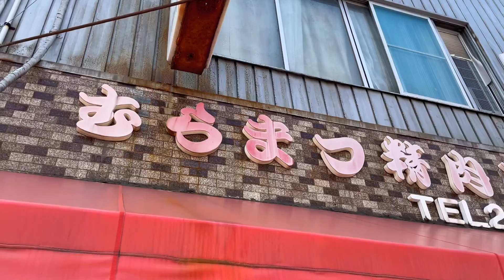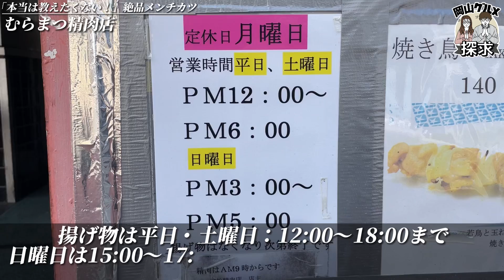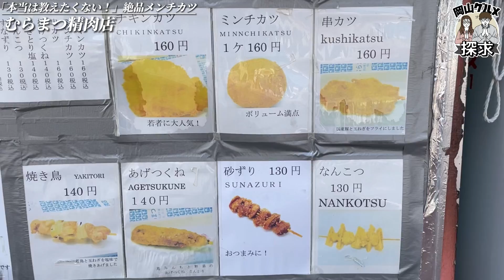本当は教えたくない絶品グルメ！【むらまつ精肉店】無くなり次第終了！【岡山グルメ】玉野市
手のひらより大きなチキンカツ！１度食べると世界観変わるリピート確定のミンチカツ！大人気だったコロッケは今は販売を中止していますが、精肉店が店頭で販売する揚げ物は何を食べても絶品！地元の方は学校帰りに惣菜を買い食いしてた思い出がある方も多いのではないでしょうか？玉野市レトロ商店街「築港銀座」の中にある老舗「むらまつ精肉店」様のご紹介です。

◇むらまつ精肉店
玉野市築港1丁目12-23
(食べログ)
【音楽提供】
▼仕事依頼について…
【取材依頼】
  イベントの企画から運営まで総合的にプロデュースしております。
  イベントでお困りの方、新しい風をお求めの方！
  業界８年の実績を持つヒロナオにお任せください！！
　InstagramのDMか、下記アドレスへ
※「DOCO行こCHANNEL公式Instagram」